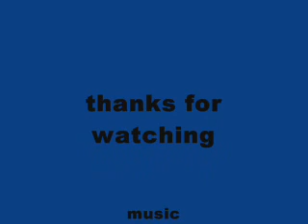mario party 4 credits